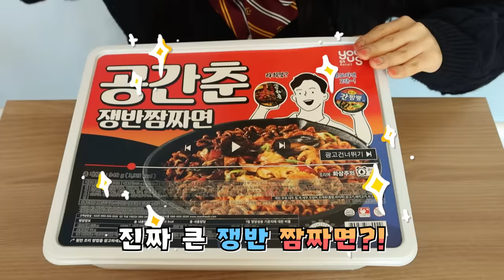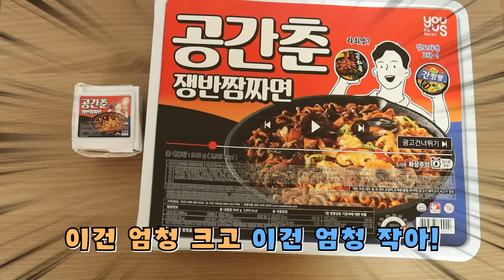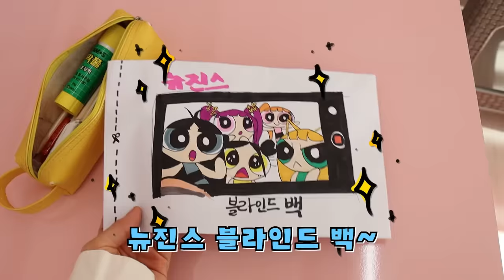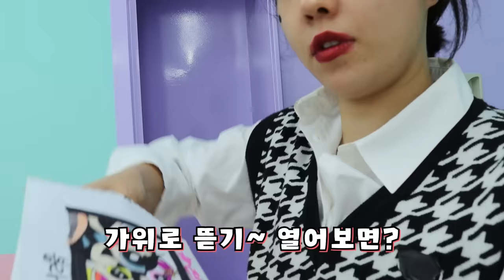천국 VS 지옥 감옥 차별 탕후루! [오마이비키]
천국과 지옥의 탕후루를 만났다
이건 정말 최악이야!!!